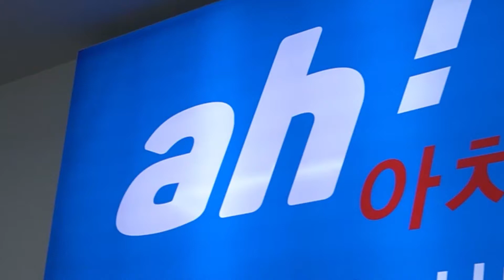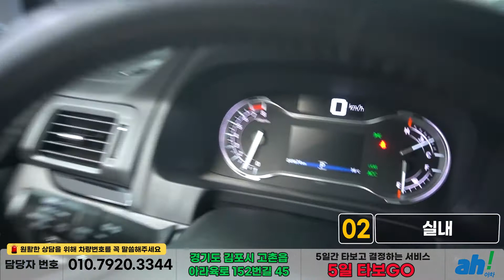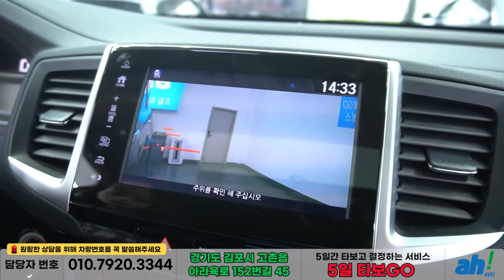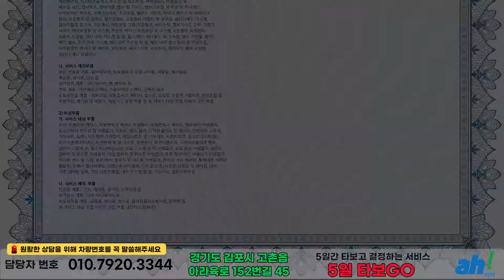[아차] 보증기간 남아있는 👍 수입중고차추천 혼다 파일럿 3세대 3.5 feat. (07노6223)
1. 차량대금의 10% 결제 및 계약서 작성(차량 체크리스트)
2. 종합보험 가입(최소 3개월, 자차 포함)
3.5일간 타보고 구매확정 시 차량대금 잔액 및 부대비용(이전비 등) 입금 후 이전 등록
4. 타보고 차량 반납 시 이유 불문 환불 처리(제반 비용 공제)

5일간 타보고 구매 결정하실 수 있는 서비스입니다.